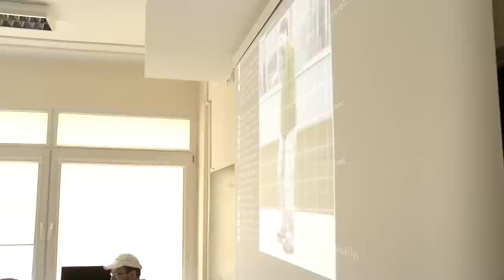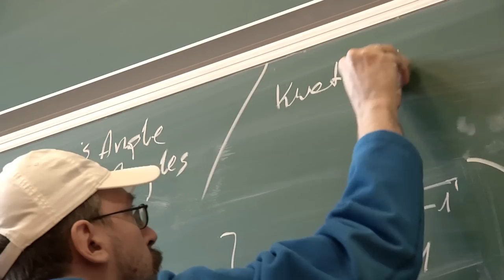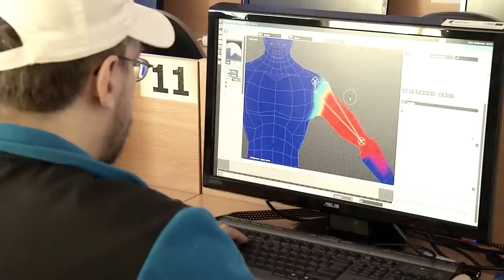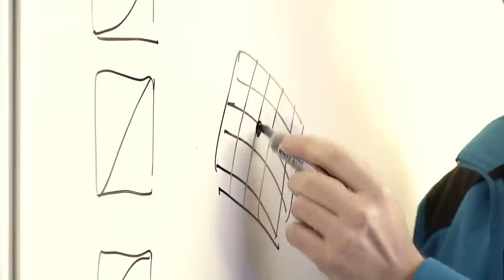Wywiad z Piotrem Arłukowiczem, Telewizja TV TASK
Wywiad w wersji TASK (różni się trochę napisami końcowymi).

Przedstawiam wywiad, który zrealizowała ze mną Telewizja TASK, to samo studio, które opracowało doskonale materiały z konferencji YABC-2013, które można zobaczyć na stronie Polskiego Kursu Blendera: